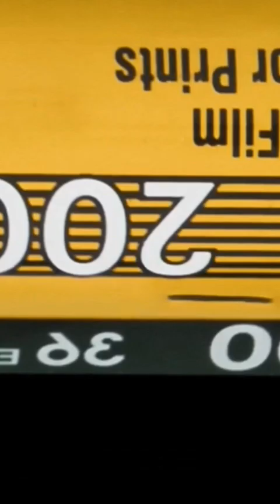THE MIRROR MORROR GAME_JBMAX_PRODUCTION